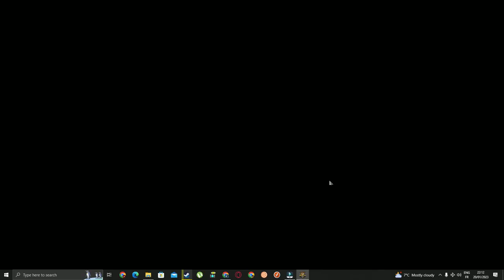Germany 4 vs 4 Multiplayer Men Of War Assault Squad 2 Gameplay PC [1080P 60Fps] No Commentary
DocsFlix is ​​the Best Documantary Website That offers you several documentaries and historical series for FREE and All sorted in the best possible way.

Description :

Men of War: Assault Squad 2 features new single player style skirmish modes that take players from extreme tank combat to deadly sniper stealth missions. Commanders can now faceoff against opponents on various new multiplayer 1v1 – 8v8 maps.